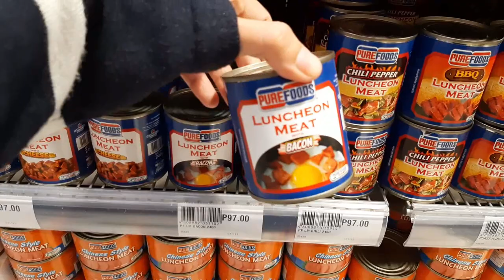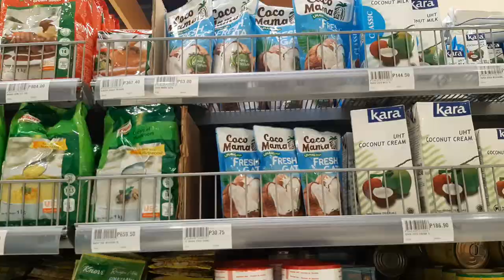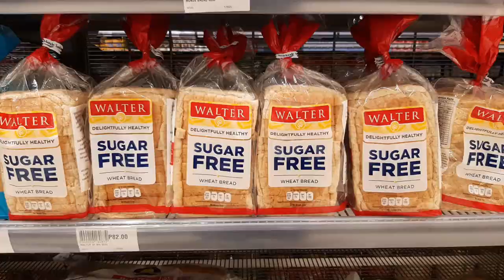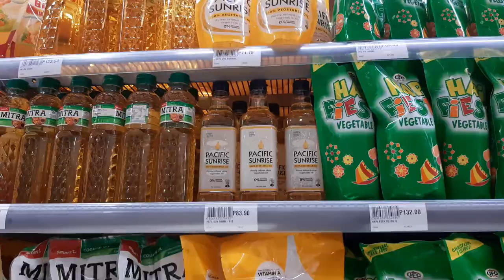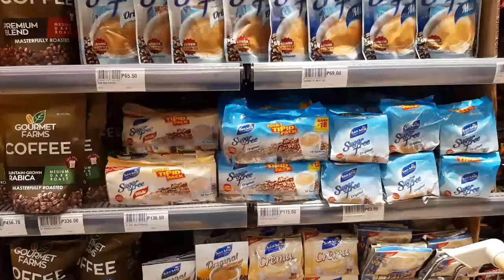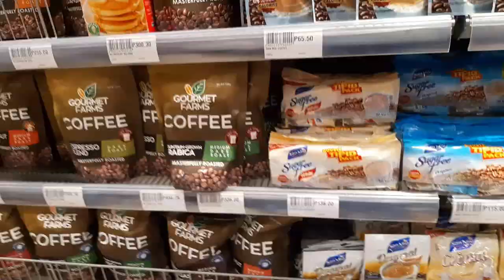Grocery Shopping Haul Vlog Philippines March 2023 at Landmark Supermarket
ASMR Grocery Shopping in Landmark Supermarket and in check-out

Grocery Shopping Philippines July 2022 with Price Update
as of July 30, 2022 ASMR Grocery Shopping in SM Supermarket and in check-out